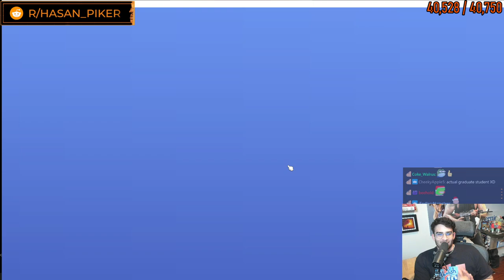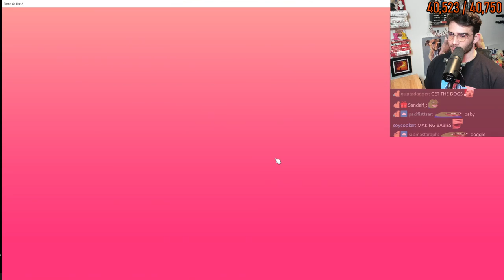Hasanabi Plays The Game of Life 2 with xQc, Adept and Zoil [12/16/20]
Hasanabi Plays The Game of Life 2 with xQc, Adept and Zoil ABSOLUTE POGGERS GAMEPLAY. FULL VOD. FULL HD 1080P 60FPS